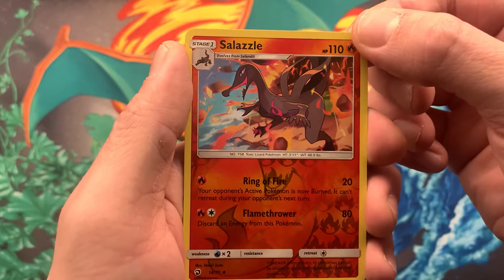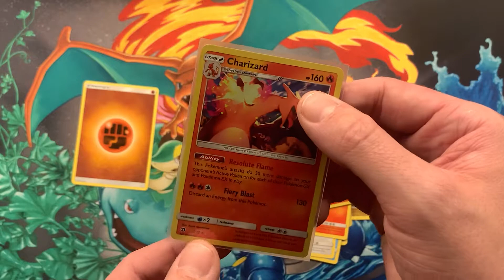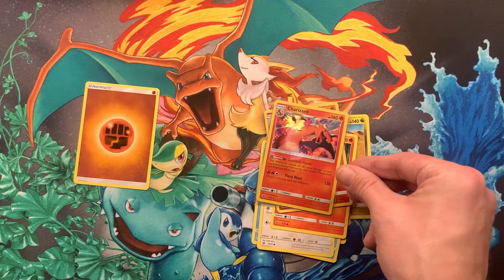I Packed My First CHARIZARD!! | Dragon Majesty Booster Opeing | OPW #8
In this video I open up a pack of Pokemon Dragon Majesty. My first time opening from this set and I manage to pull a Charizard! Gassed!